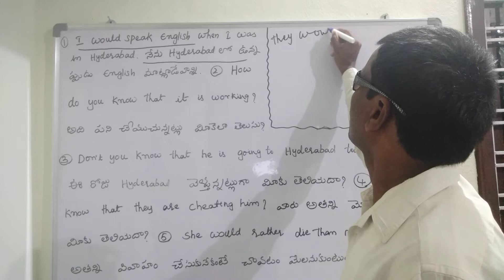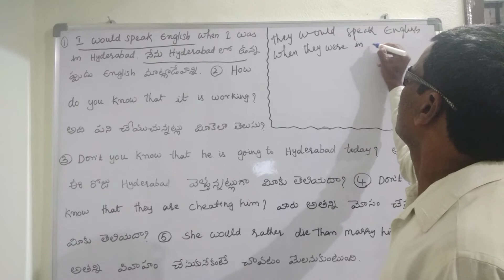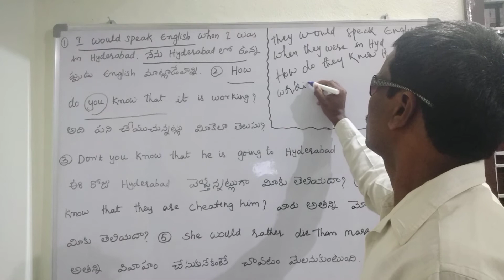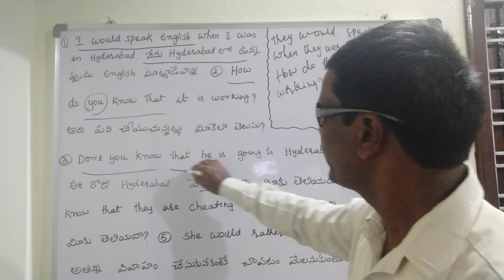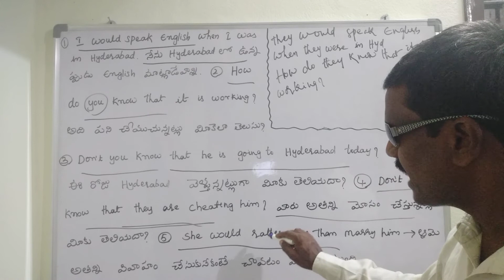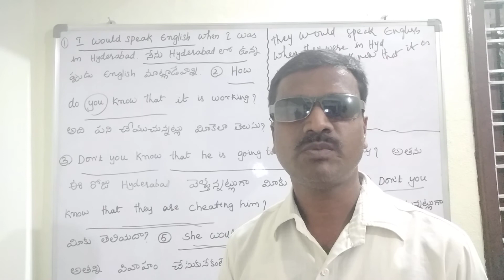Spoken English Through Telugu